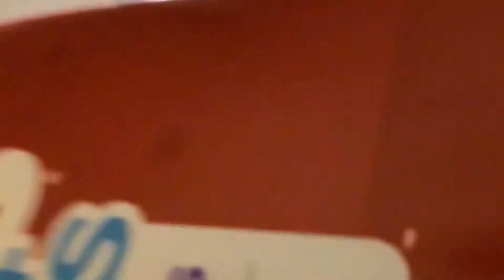SMA:Movie: Bowser Jr Kidnaps The Yoshis